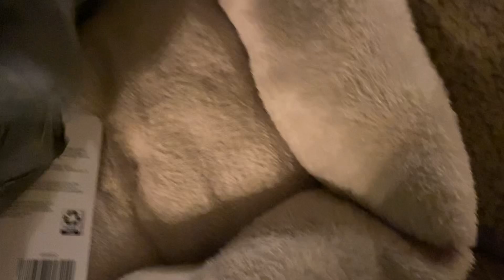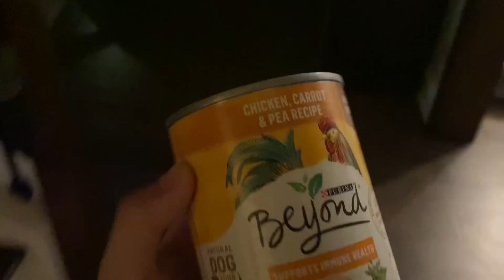Leo gets new toys